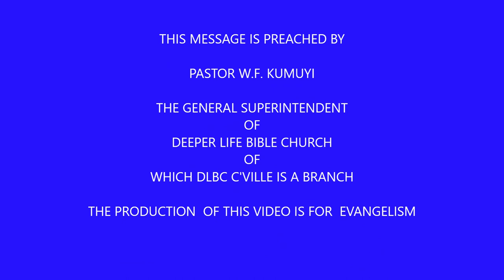PORTRAIT OF A GOOD LEADER BY PAS W F KUMUYI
Have you heard? Special online conference prayer meeting coming up 👆 this Thursday there shall be REINFORCEMENT in your life. Power in your life. Dominion in your life. Victory in your life. Authority in your life. breakthrough in your life. salvation. sanctification. Holy Ghost power. courage. strength and you will not be the same again

344823#